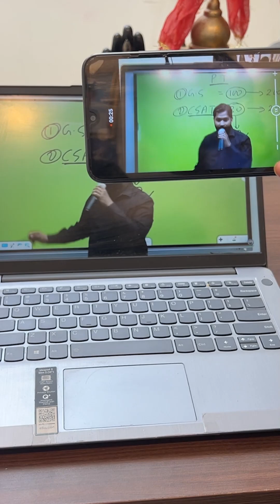सिक्योरिटी गार्ड ने किया upsc क्रैक